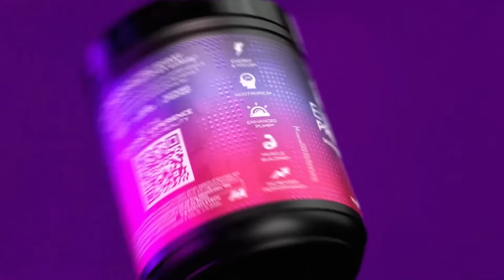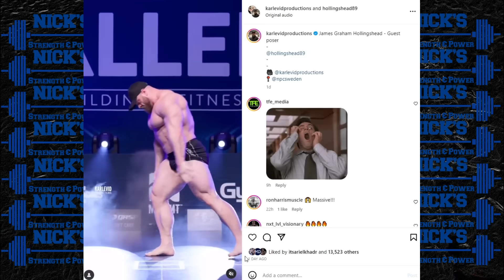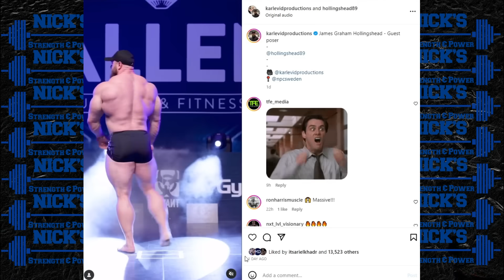Ruff Diesel Wins Dubai Pro + WHY is Big Ramy OUT of Olympia + James Hollingshead Guest Posing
TIMESTAMPS BELOW
0:00 Intro
0:23 Ruff Diesel Wins Dubai Pro
3:33 WHY is Big Ramy OUT of the Olympia?
9:12 James Hollingshead Physique Update
BUY MUSCLETECH PRODUCTS WITH MY CODE OR LINK:
CODE: NICKS&P